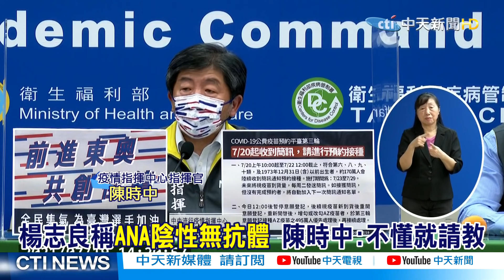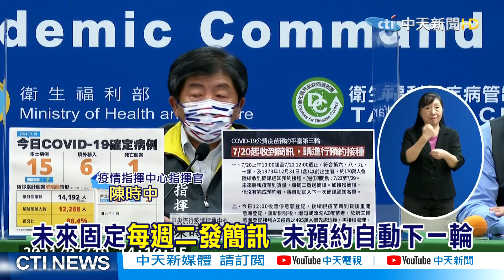【三級警戒微解封】楊志良參與聯亞試驗稱"無抗體才打AZ" 陳時中:不懂就要問醫生@中天電視CtiTv 20210719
歌名: Sunspots
作者: Jeremy Blake
類型: Dance & Electronic
氣氛: Happy Music